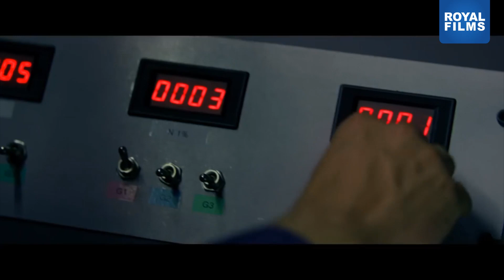HITMAN AGENTE 47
HITMAN: AGENT 47 se centra en un asesino de élite que fue genéticamente diseñado desde su concepción para ser la máquina asesina perfecta, y es conocido sólo por los últimos dos dígitos del código de barras tatuado en la parte de atrás de su cuello. Es la culminación de décadas de investigación – y cuarenta y seis clones de agentes anteriores – dotándolo de una fuerza, velocidad, resistencia e inteligencia sin precedentes. Su más reciente blanco es una mega-corporación que planea descubrir el secreto del pasado del Agente 47 para crear un ejército de asesinos cuyos poderes sobrepasen hasta a los suyos. Haciendo equipo con una joven mujer que podría ser poseedora del secreto para vencer a sus poderosos y clandestinos enemigos, 47 debe confrontar contundentes revelaciones sobre sus propios orígenes y enfrentarse en una batalla épica con su enemigo más letal.